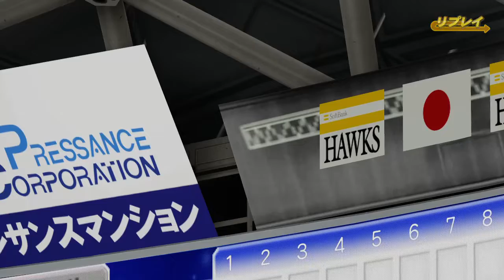フレーム？直撃ホームラン